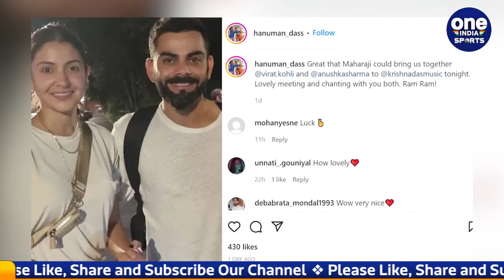Virat Kohli and Anushka Sharma Attend Bhajan Kirtan in England,Watch Video |Oneindia Sports*Cricket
एक फोटो सोशल मीडिया (Viral Photo) पर वायरल हो रहा है. इसमें वे पत्नी अनुष्का शर्मा (Virat Kohli and Anushka Sharma) के साथ भजन कीर्तन (Virat in Kirtan) के कार्यक्रम में शामिल हुए. लंदन में भजन-कीर्तन (Kirtan in England) का आयोजन अमेरिकी गायक कृष्णा दास (KrishanDas ji)  ने किया. वह पहले भी इस तरह के आयोजन करते रहे हैं. इस दौरान वहां कोहली और अनुष्का (Virat Anushka in Kirtan) भी पहुंचे.